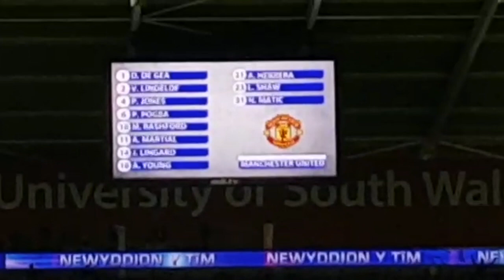BITS FROM THE ACTION: Cardiff 1-5 Manchester Utd - 2018/19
The Red Devils travel to the home of the Bluebirds but who will win and what happened during this big game between 2 big clubs? Find out here